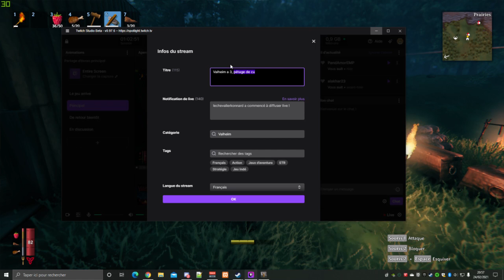Valheim a 3, Construction de base ep2